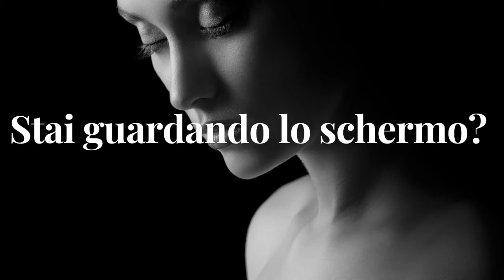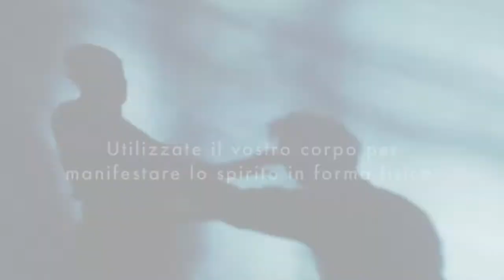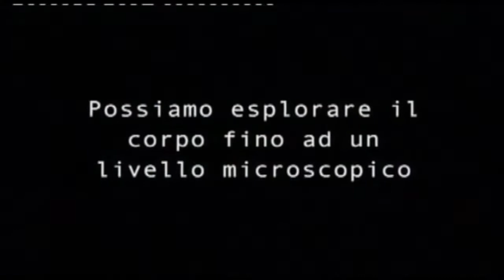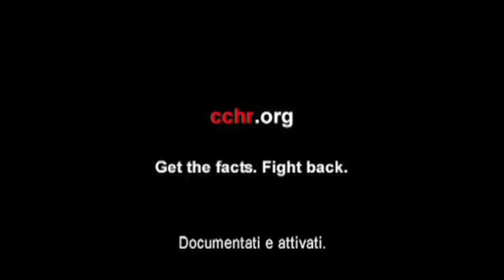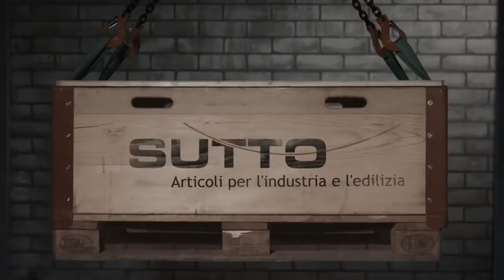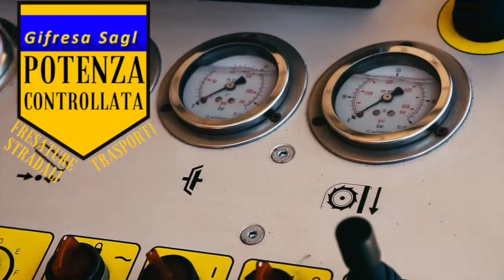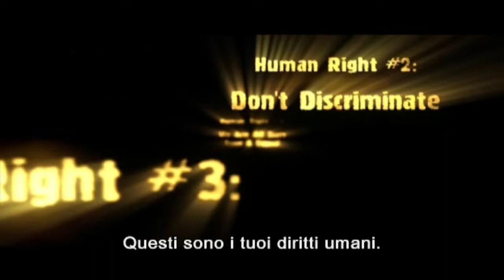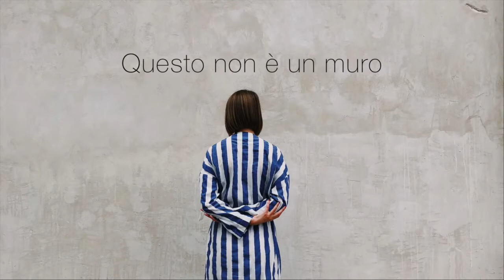Mendrisio 1 03 2022 YOUTUBE